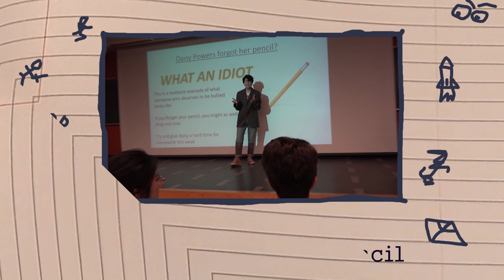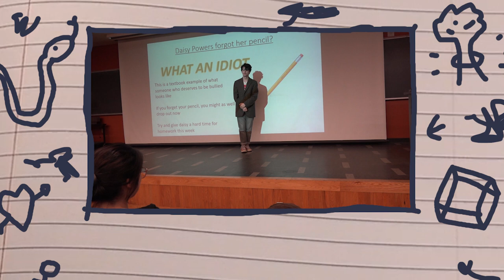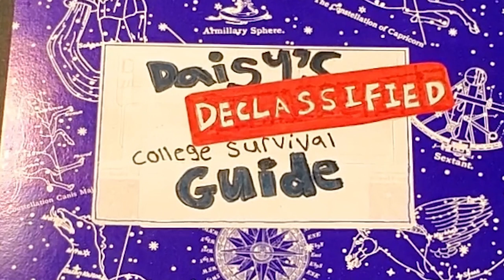Being an Idiot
Advice everyone needs to learn from: being an idiot.

Tune in every Wednesday night at 8pm for new episodes!

Next week, the spooky month starts. BE PREPARED

Also leave any comments, feedback, or college tips of your own in the comments below!

Concept goes out to the Nickelodeon show, Ned's Declassified School Survival Guide, created by Scott Fellows.

as well as our terrible singing and reciting of the intro.

All lyrics are owned by the creator of the Ned's theme.
(which I could not find who that was for the life of me).